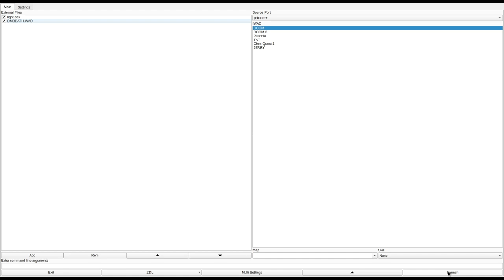DOOM 1 - DMBBATH.WAD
added to the Hall of Shame for hiding keys and progression behind secrets.
called "Knee Deep ][ - Bloodbath" in the /idgames FTP.
created by Aug & Ben Sze on September 2nd, 1994.
from the .txt file included with the WAD:
""Bloodbath" - the title says it all. New, meaner Knee Deep levels and this time, the buildings make more sense (ie. the Hangar is a real hangar, the Nuclear Plant is a real Nuclear Plant equipped with a core and everything). Six tough levels for you to wade through.'